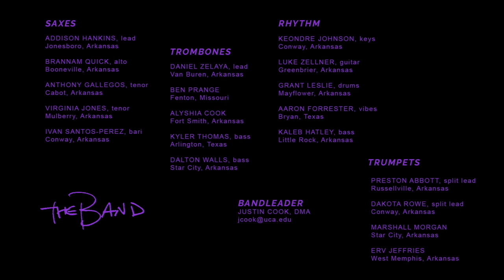UCA Laid Back Friday Jazz: Spin Cycle by Alan Baylock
*Due to Technical Difficulties, there is no camera on the Trombone and Saxophone Sections in this Rehearsal Recording.

Saxes:
Addison Hankins, lead
Brannam Quick, alto
Anthony Gallegos, tenor
Virginia Jones, tenor
Ivan Santos-Perez, bari

Trombones:
Daniel Zelaya, lead
Ben Prange
Alyshia Cook
Kyler Thomas, bass
Dalton Walls, bass

Trumpets:
Preston Abbott, split lead
Dakota Rowe, split lead
Marshall Morgan
Erv Jeffries

Rhythm:
Keondre Johnson, keys
Luke Zellner, guitar
Grant Leslie, drums
Aaron Forrester, vibes
Kaleb Hatley, bass

Recording and Production:
Thomas Janssen
Witt Johnson
Noah Mellick
Lidiana Keill

Bandleader:
Justin Cook, DMA